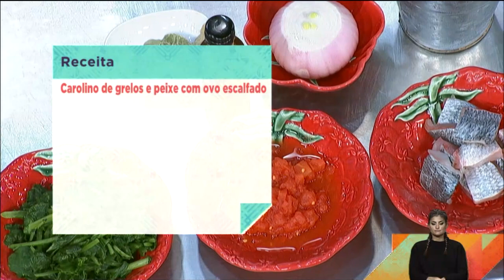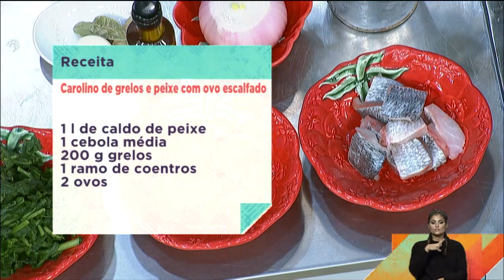Carolino de Grelos e Peixe com Ovo Escalfado | Praça da Alegria | RTP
Carolino de Grelos e Peixe com Ovo Escalfado – Chef Hélio Loureiro
No programa de dia 18 de Fevereiro de 2020 recebemos o Chef Hélio Loureiro que preparou Carolino de Grelos e Peixe com Ovo Escalfado.

Para confecionar esta receita necessita de:

200g de peixe limpo (robalo, tamboril, dourada)
2 colheres de sobremesa de azeite
100g de tomate em cubos
80g de arroz carolino
1 dente de alho
1 folha de loureiro
1 l de caldo de peixe
1 cebola média
200g de grelos
1 ramo de coentros
2 ovos

Preparação
1º Leve ao lume o azeite com a cebola picada, os alhos e o louro e deixe alourar um pouco. Acrescente o tomate deixe apurar, acrescente o caldo de peixe.
2º Junte o arroz e deixe cozinhar durante 10 minutos, junte os grelos, ao fim de dois minutos e depois de levantar fervura acrescente o peixe e os ovos, tape com a tampa e deixe cozinhar em lume brando mais quatro minutos
3º Salpique com os coentros picados e sirva.